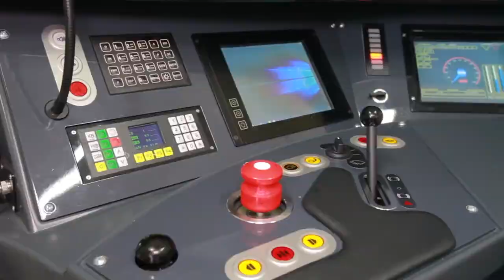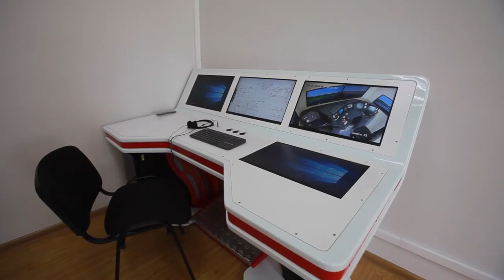სარკინიგზო ტრანსპორტის კოლეჯში ,,ათასწლეულის გამოწვევის კორპორაციის" ვიცე-პრეზიდენტს უმასპინძლეს